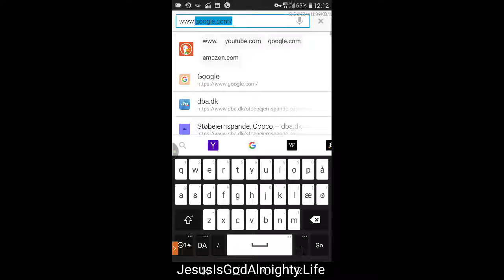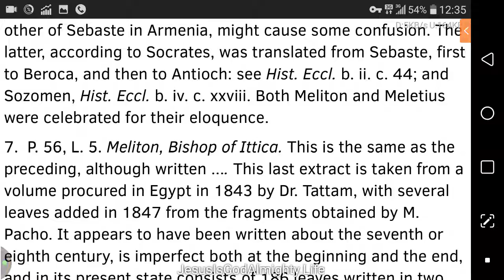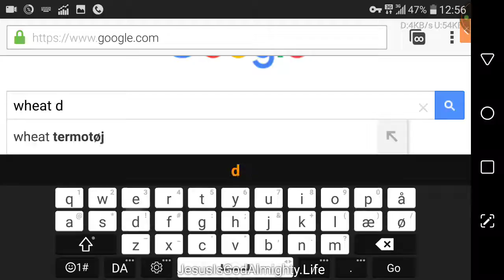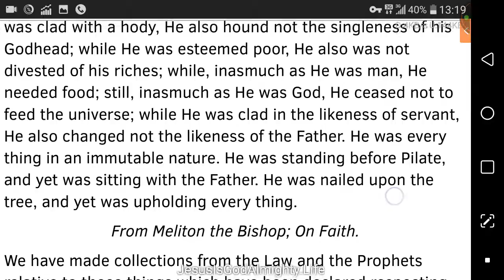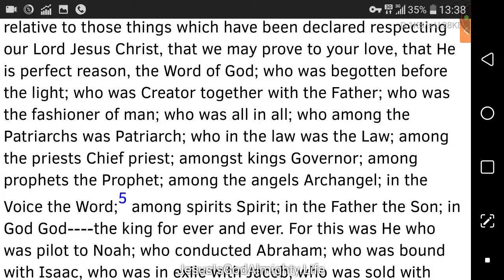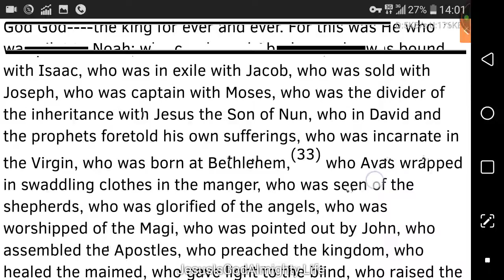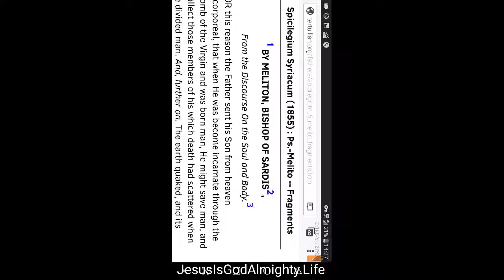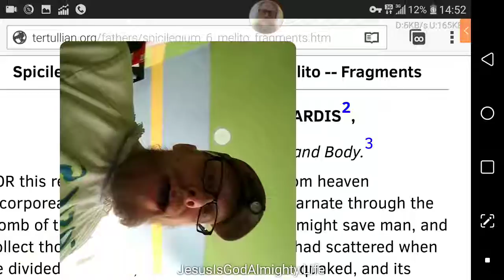Melito of Sardis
Some reading